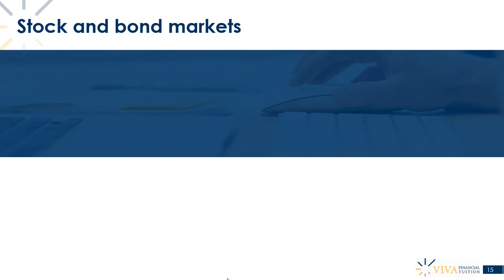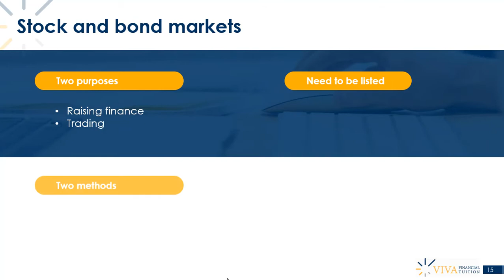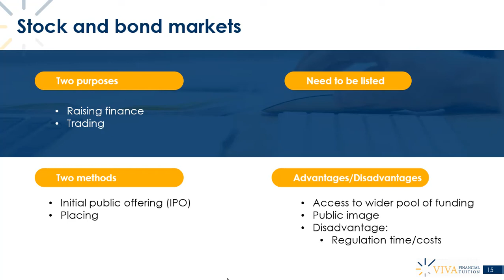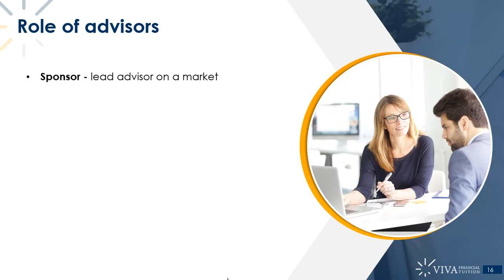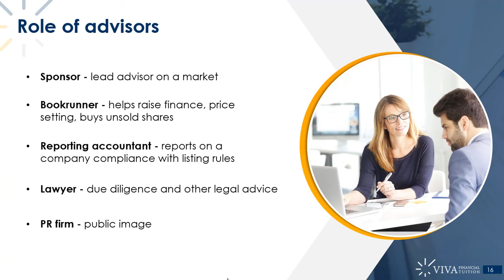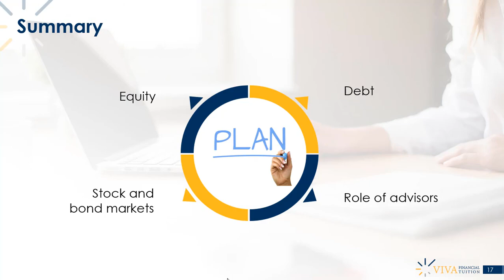CIMA F2 Types and Sources of Long-Term Funds (part 3 of 3)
Taken from our CIMA F2 Advanced Financial Reporting course.

Access over 150 hours of high-quality video lectures covering all CIMA subjects by way of our All Access membership

All Access also includes over 7,500 exam-style objective test questions for all CIMA subjects, textbooks, case study mock exams and much more.